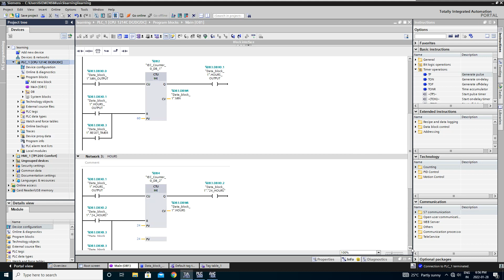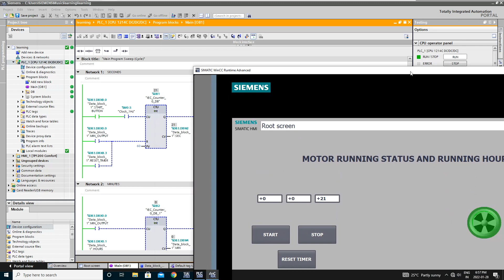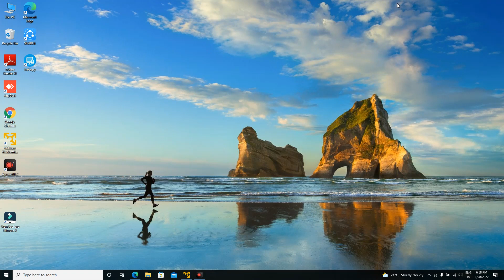TIA PORTAL MOTOR WITH RUNNING TIME AND STATUS_SIEMENS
For animation in the HMI use two icon/elements and assign two different tags and visibility.